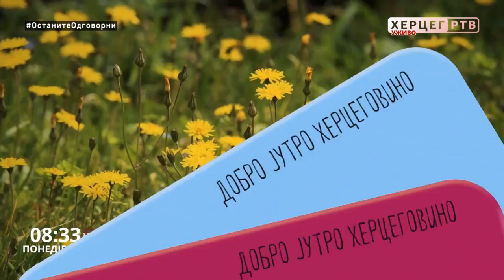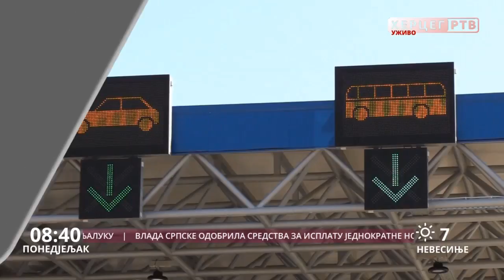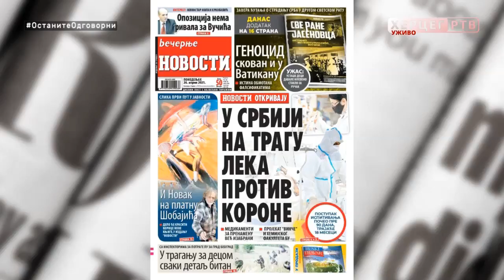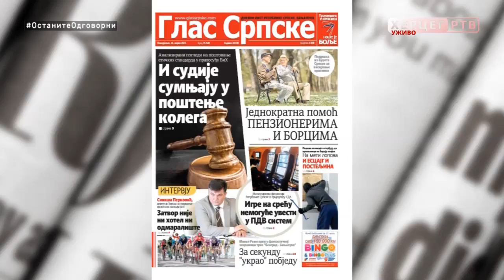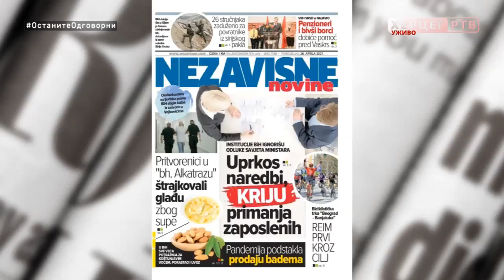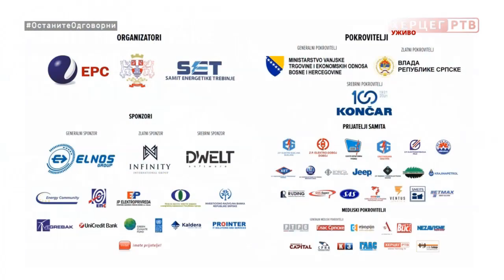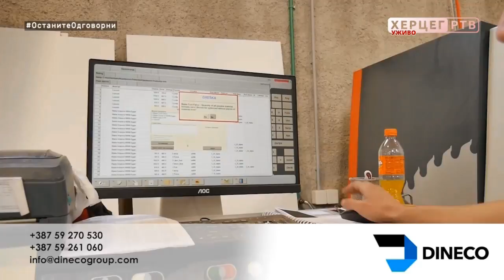Dobro jutro Hercegovino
Gost jutarnjeg programa  bio je Velibor Brnjoš, sekretar Sportskog društva „Leotar“.

Sponzori  jutarnjeg programa "Dobro jutro Hercegovino" su: Dama Fashion Dineco namještaj po mjeri, X express, ŠTAMPARIJA PRINT SHOP, Klub 089, Bar 2000, Lotex, TRIAL, Kapital Soft, Peko Trebinje, Frizerski salon „Anja“.